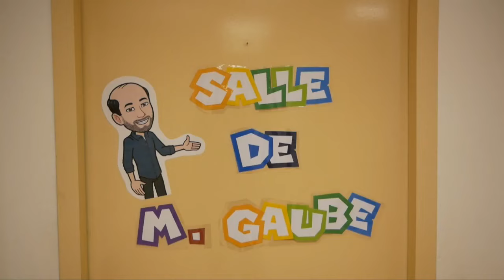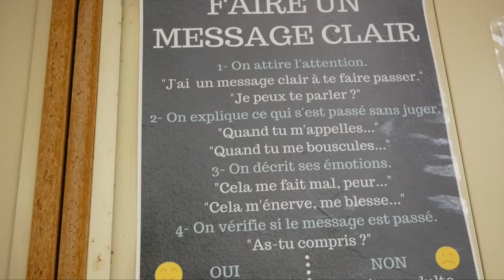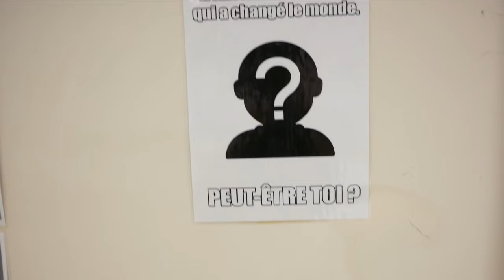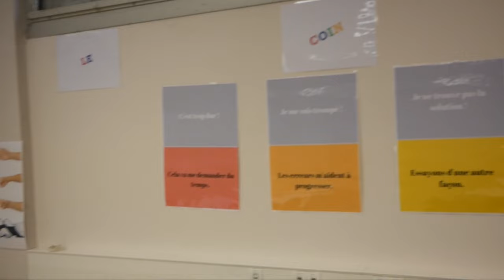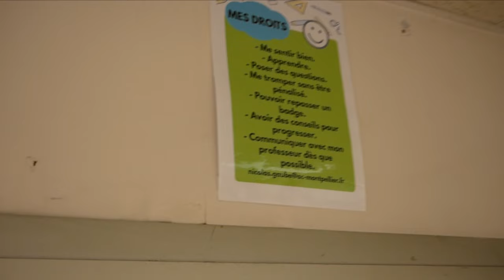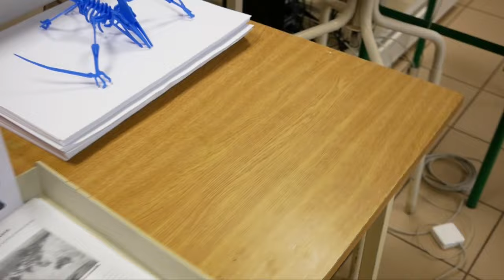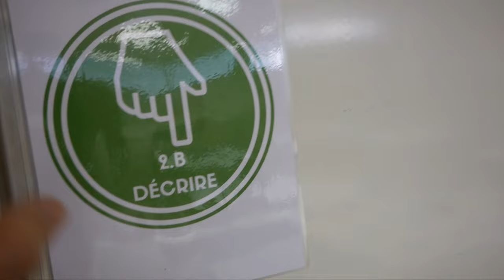Entrez dans ma classe ! Classroom tour 2018.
Voici le prof dans son environnement naturel : la classe !
C'est une classe de collège. Simple. Je m'y sens bien pour faire les cours, favoriser la collaboration entre élèves, dans une atmosphère que j'espère propice au travail.

Musiques :
Générique du début : Far Away (Sting) - MK2
Générique de fin : Bit Symphony - roljui